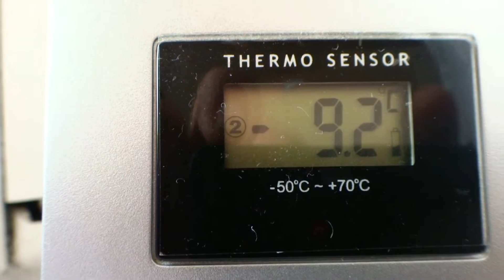Jawa Betka první jízda 2017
Test motorky v mrazivém lednovém dnu 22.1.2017